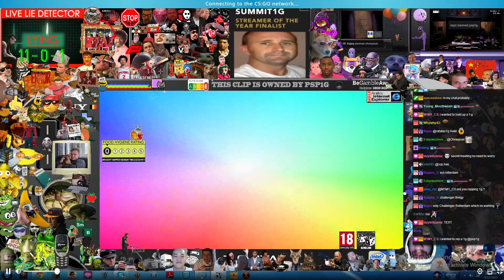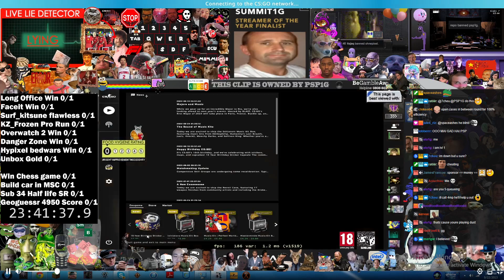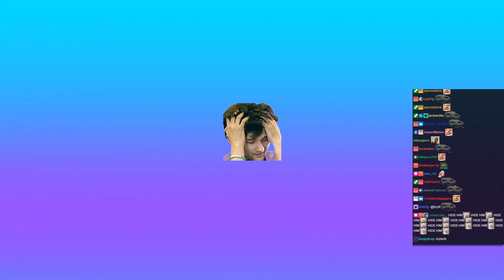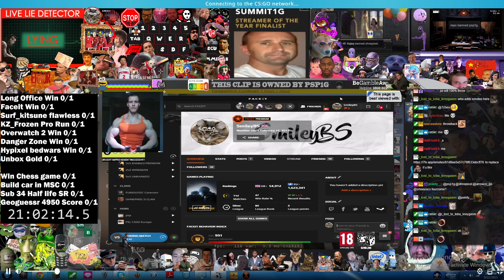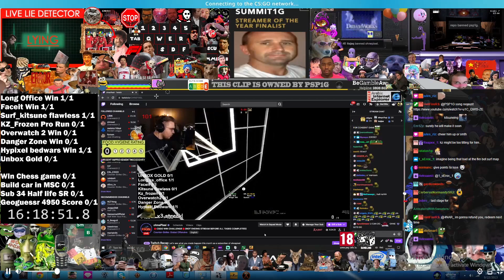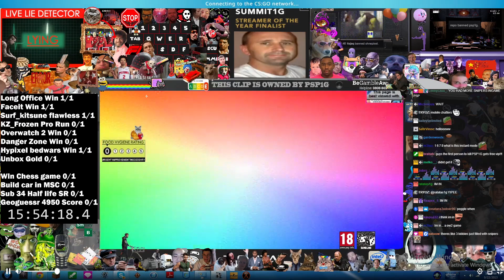CHALLENGE STREAM WITH OHNE AND ARROW (Pt.1)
Part 1 of a 26 hour long challenge stream with @ohnepixel and @ArrowCS2 (part 2 coming next week)

Arrow: @ArrowCS2
Ohne: @ohnepixel

Streams are on most days at 3pm GMT / 10am EST.

Video edited by @hylight